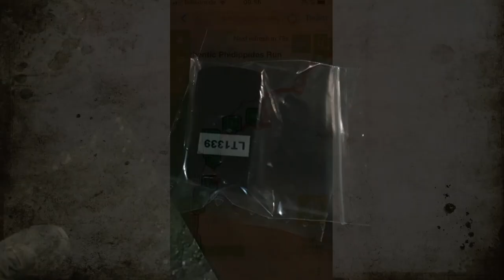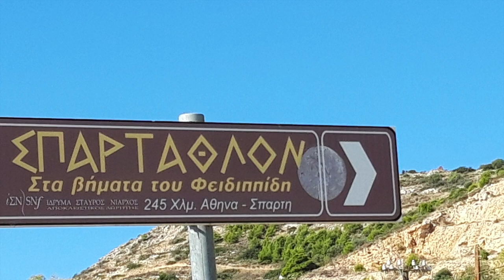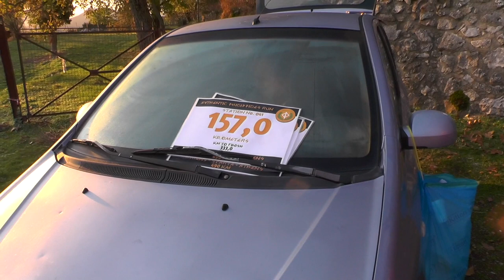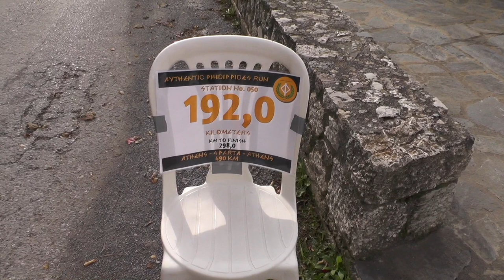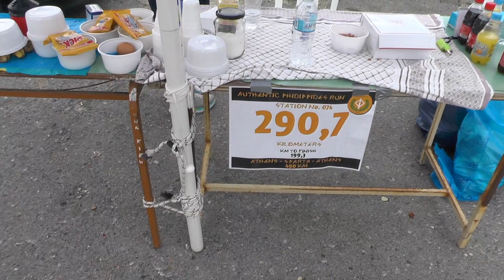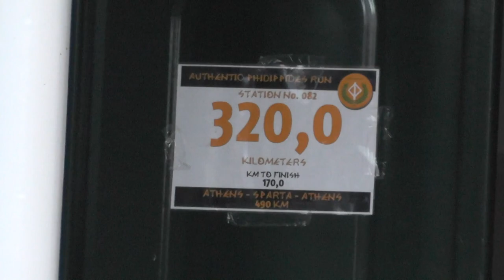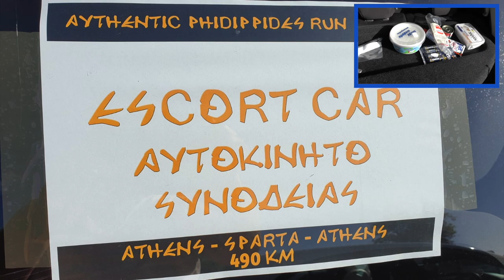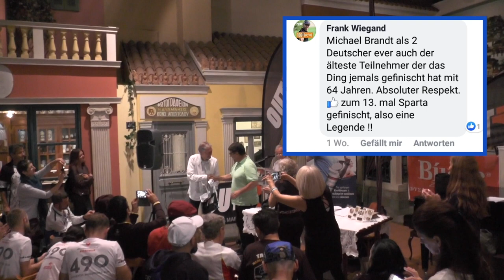5th Authentic Pheidippides Run - Michael Brandt - Athen/Sparta/Athen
Ultralauf, Spartathlon, 490 km non-stop, Laufdoku, Laufbericht, Lauferlebnis, Laufabenteuer, Ultrarun, Griechenland, Micha Brandt, Athen/Sparta, Pheidippides, Ultramarathon